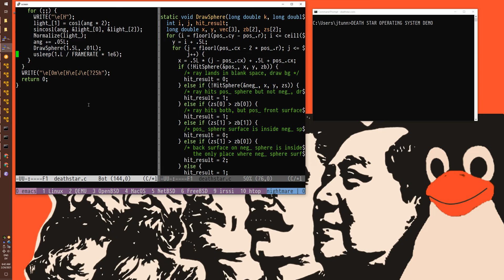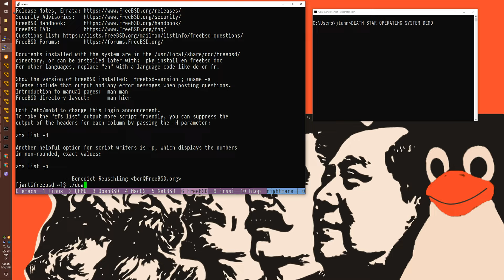Death Star Operating System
I built a headless operating system using Cosmopolitan Libc that prints a spinning Death Star. The compiled disk image is also an executable that runs on all the existing operating systems too. Here you'll see it boot in QEMU in addition to running on Linux, MacOS, Windows, FreeBSD, OpenBSD, and NetBSD.